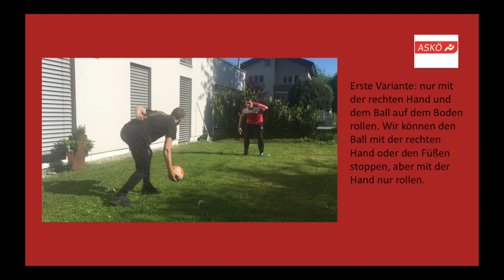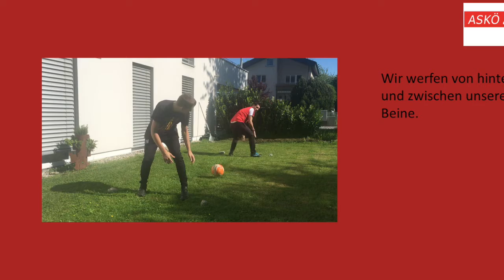Fit mit Ball 27 Lluis Baro (ASKÖ Vorarlberg)